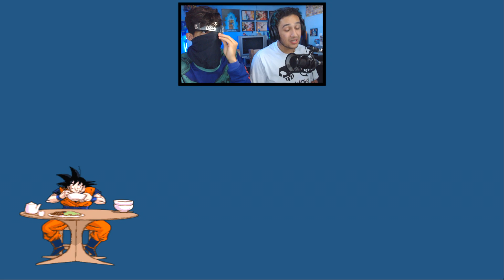SAGA HEROES vs SAGA SUPER!! MULTIPLAY 3x3 DBZ Budokai Tenkaichi 3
✅CUPOM
✅CUPOM